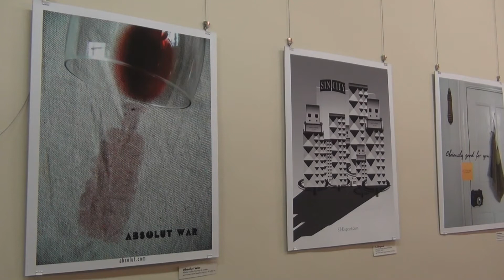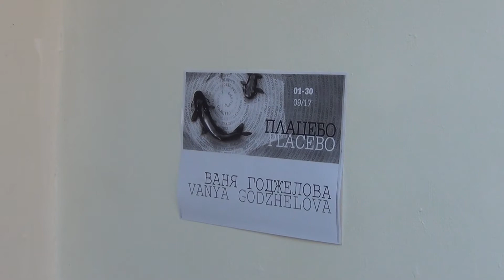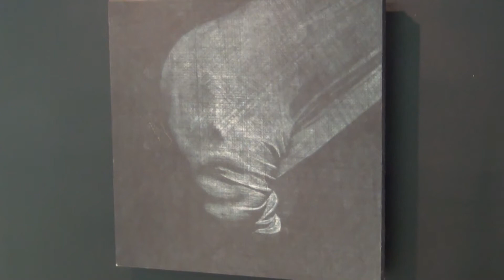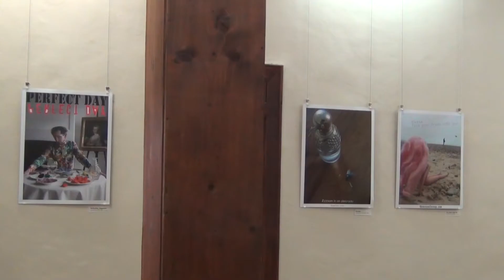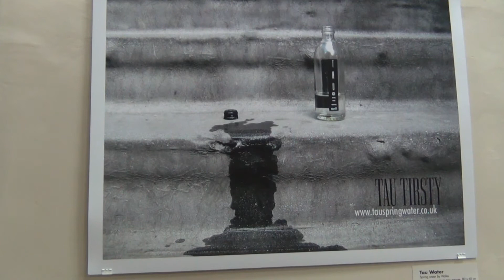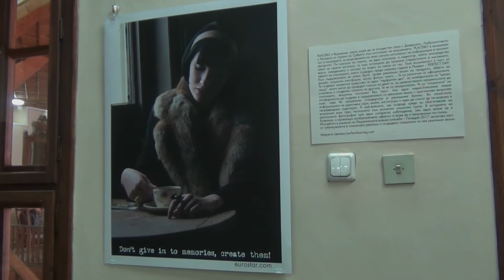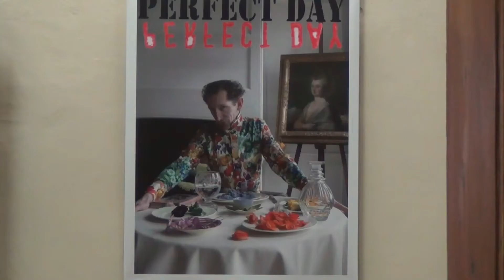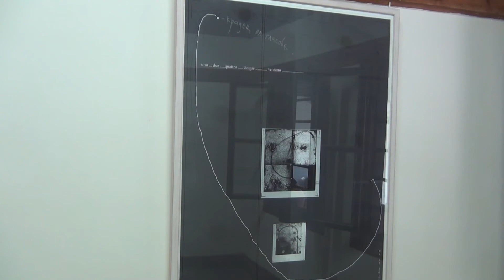portal kultura Есенни изложби в Пловдив 2017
Портал за култура, общество и изкуство Есенни изложби в Пловдив 2017